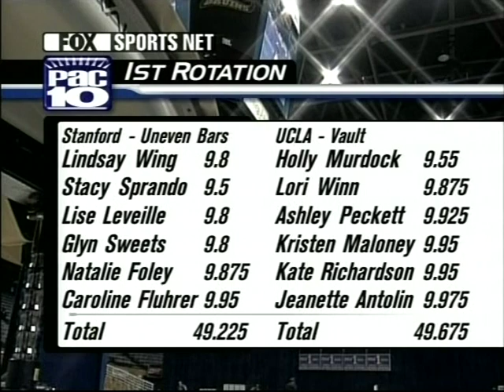2004 NCAA Gymnastics - Stanford at UCLA - Rotation 2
2004 NCAA Gymnastics - Stanford at UCLA - Rotation 2